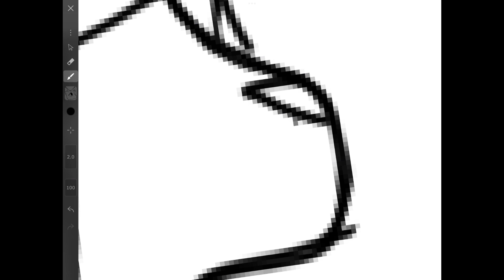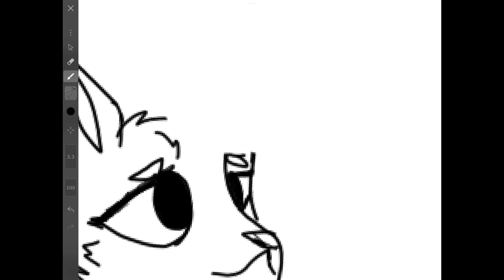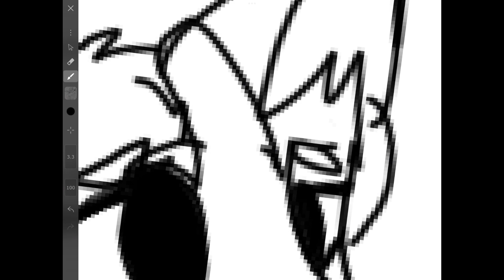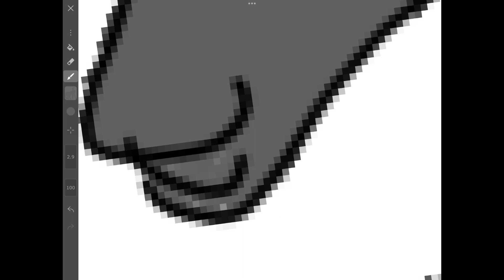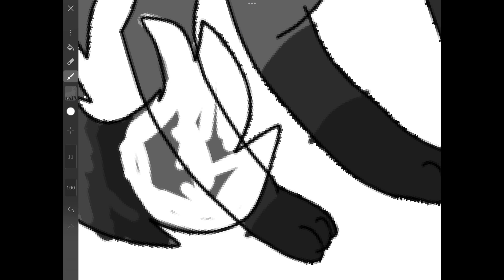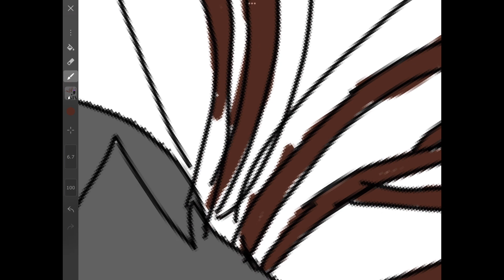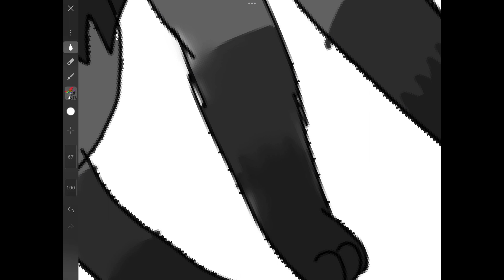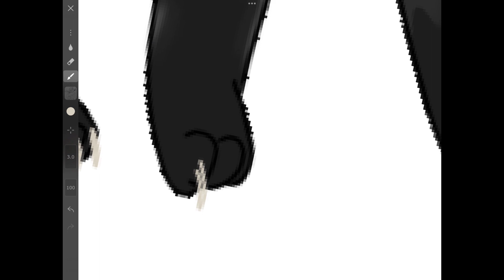🦊Drawing Fox Oc🦊 from subscriber request🦊 zXxLeonaYTxXPlazxXz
Basically first time Drawing Fox. I’m used to Drawing Cats